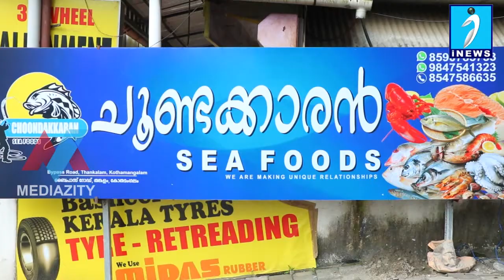ചൂണ്ടക്കാരന്‍ സീ-ഫുഡിന്‍റെ പുതിയ ശാഖ തങ്കള൦ ബൈപാസ് റോഡില്‍